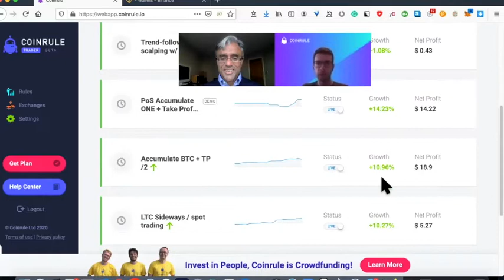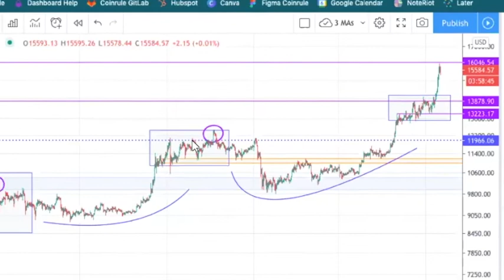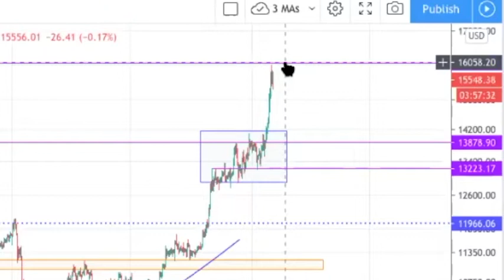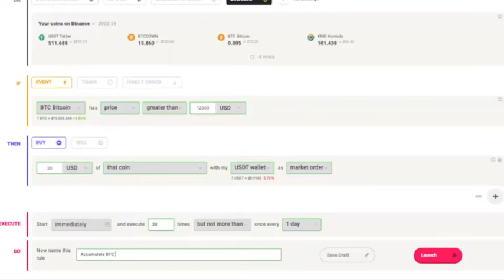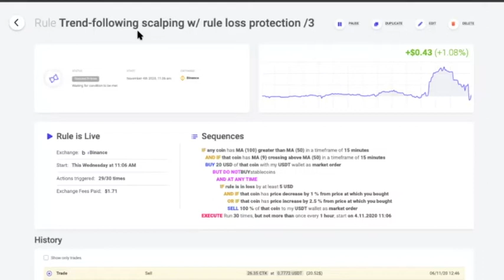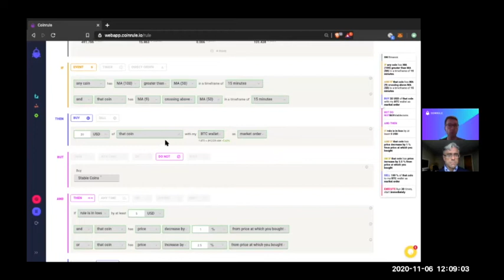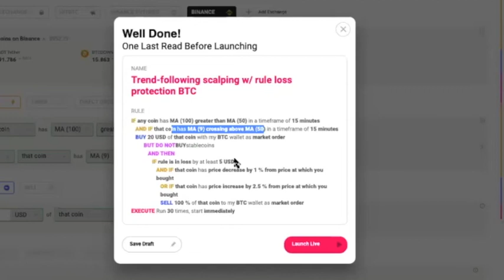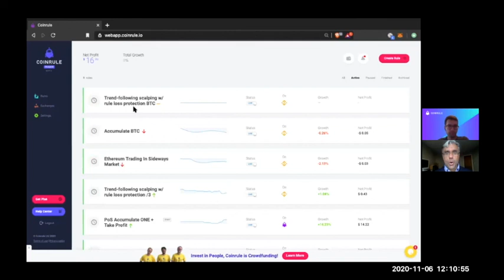BITCOIN BOOM!!! How to Profit